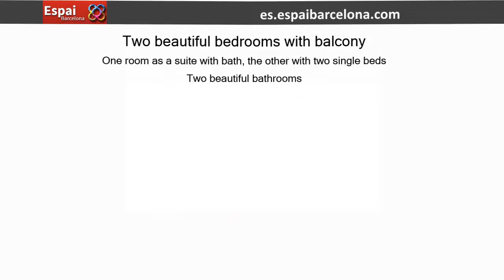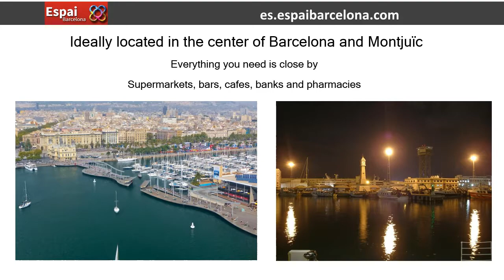holiday lets in spain Barcelona Espai Barcelona apartments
Bright and comfortable apartment located in the district of Poble Sec, between the Fira de Barcelona and the port. It was completely renovated in 2013, so the facilities are practically new. It has WiFi, air conditioning and heating.

This apartment is located on the first floor of an elegant building of the early 20th century, recently renovated and with lift. One of the things that make the apartment extraordinary and very bright are its 6 balconies, all the rooms face the exterior.

Paralel 1 has a large living room with a glass table for 6 people, flat TV and a double sofa bed. This room works perfectly as a room as it has a sliding door that gives total privacy to the guests who sleep there.

It has two beautiful bedrooms, one of them is a suite type room with bathroom included, the other has two single beds. Both bedrooms have their own balcony, wardrobe and bedside tables. All beds have appropriate bed linen for each season.

The apartment has two bathrooms with washbasin, WC and shower, one of them is ensuite. The kitchen is fully equipped with fridge, hob, oven, microwave, washing machine, dryer and all the kitchenware necessary for your stay. The apartment is periodically checked, especially the crockery and kitchenware, so everything is in perfect condition and nothing is missing. In case you need anything, just call and we will take it.

The location of the apartment is ideal since it is very close to the center of Barcelona and also to Montjuïc. Near the apartment you will find everything you need like supermarkets, bars, cafes, banks and pharmacies. You have the metro station Paral • lel 5 minutes from the apartment, so you can easily move around the city. It is located next to Carrer Blai, considered La Rambla del Poble Sec.

In Espai Barcelona we have elaborated a guide that we will send you by email in which they appear the best places to go near the apartment and also of all Barcelona. We also give you tips to make your visit to the city as pleasant as possible.

Barcelona: 30 km. From Badalona via Barcelona to L'Hospitalet de Llobregat. The coast of Barcelona with its suburbs.